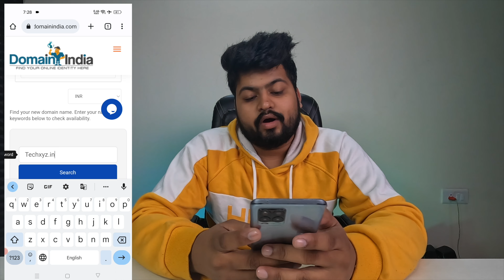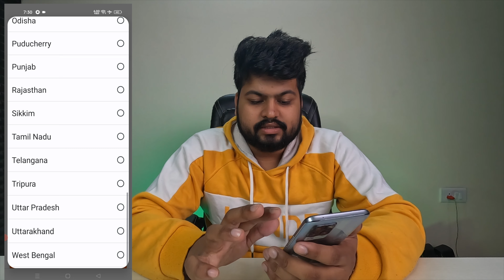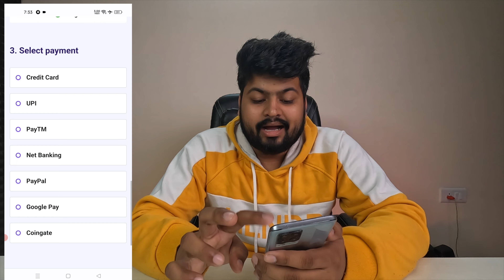Domain और Hosting कैसे ख़रीदे || How to Buy Hosting and Domain || Saurabh blogging Support 🧑‍💻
Your Query ⬇️
how to buy hosting and domain,
how to buy free domain and hosting for bloggers,
how to get hosting and domain for WordPress,
how to get free hosting and domain for WordPress